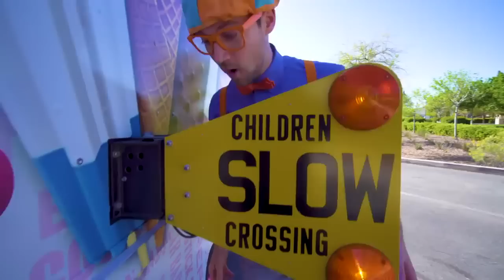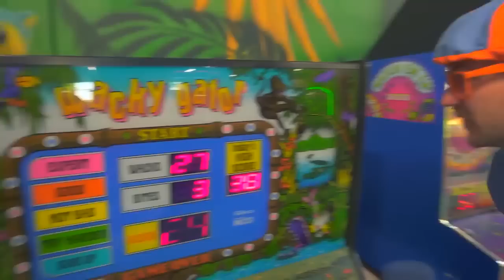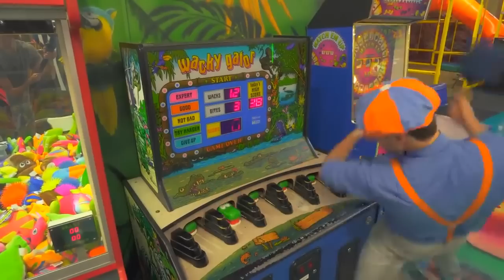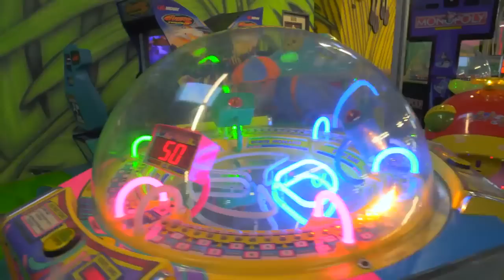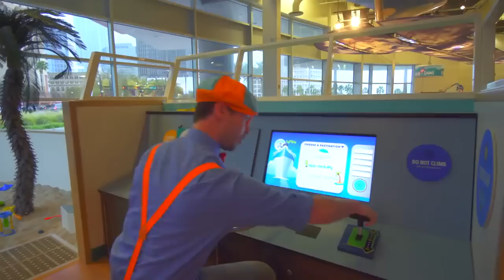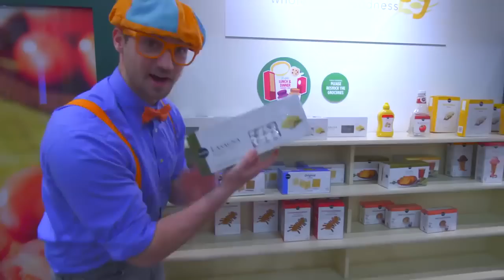Blippi à la découverte d’un camion à glaces | Blippi en français | Vidéos éducatives pour enfants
Blippi à la découverte d’un camion à glaces 0:00
Blippi au parc de jeux couvert - Vis, Aime, Joue! 13:50
Blippi à la découverte des animaux de la jungle 27:33
Blippi visite le musée pour enfants (Musée Glazer des Enfants) 42:41
Blippi visite un chantier de construction 1:03:27
Blippi à la découverte d’un bus. 1:15:01